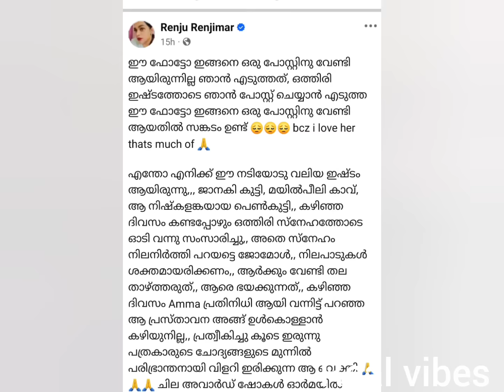💯Hema committee report ജോമോൾക്കെതിരെ ആഞ്ഞടിച്ച് രെഞ്ചു രെഞ്ജിമാർ,|actress jomol renju renjimar post